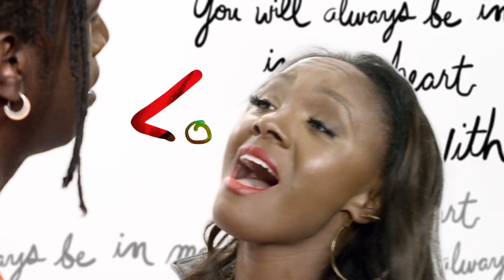Holler If You Hear Me Broadway: TV Spot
The music is Tupac. The story is now.